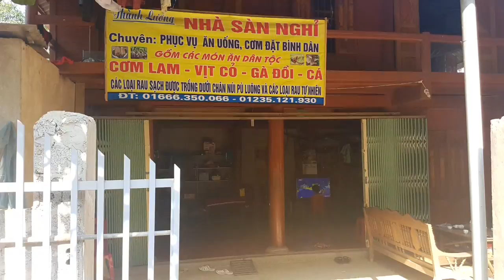Khu du lịch sinh thái Pù Luông Thanh Hóa